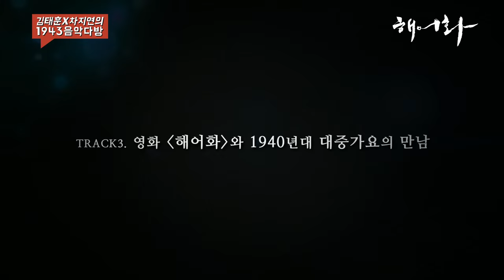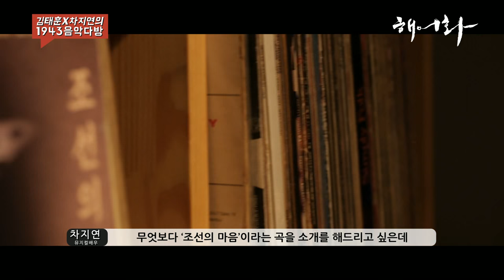[해어화] 1943 음악다방 영상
해어화 4월 13일 대개봉!